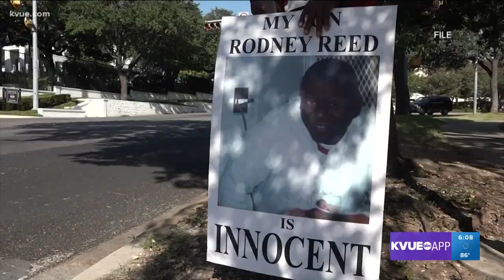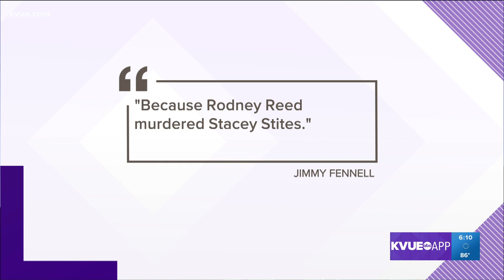Stacey Stites' fiancé takes stand in Rodney Reed evidentiary hearing | KVUE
Reed, a death row inmate, was convicted in 1998 for the 1996 murder of Stacey Stites in Bastrop County.